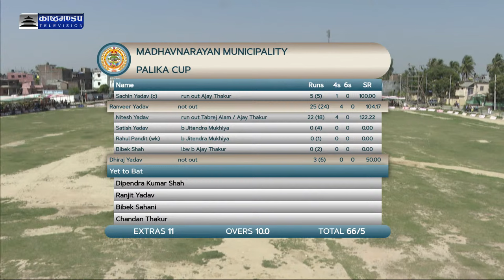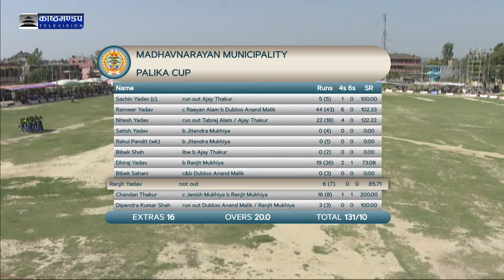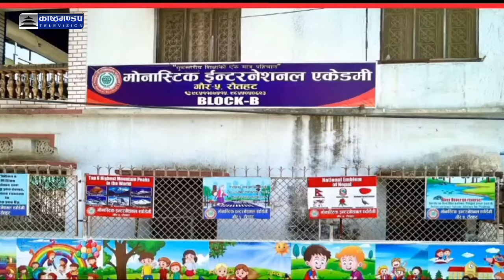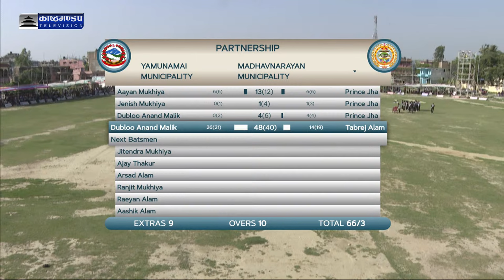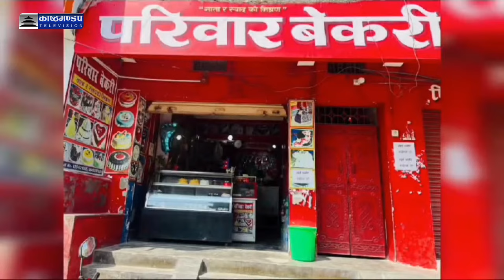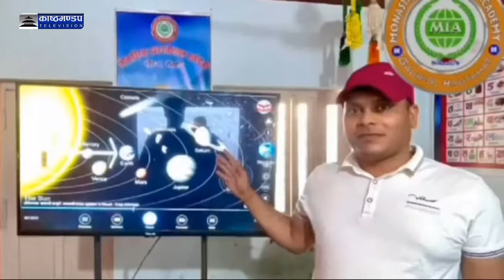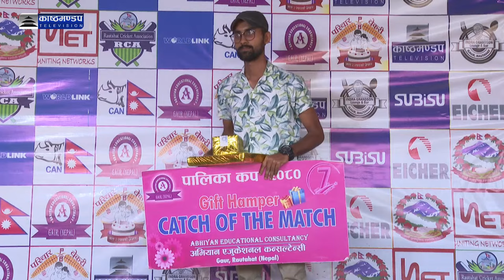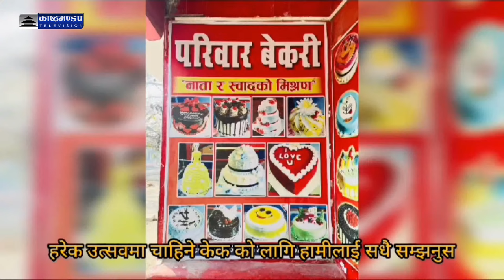LIVE || PALIKA CUP || YAMUNAMAI VS MADHAVNARAYAN || KASTHAMANDAP SPORTS